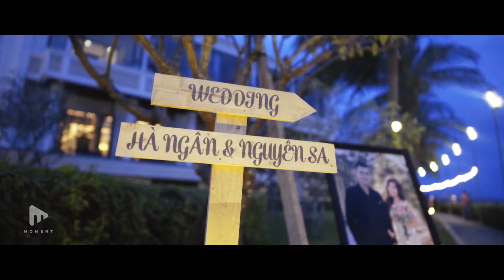Phim Cưới Phóng Sự của - Sa & Ngân [ Trailer ] - The Moment Film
THE MOMENT FILM
 - Add: 247/12 23-10 St, Nha Trang